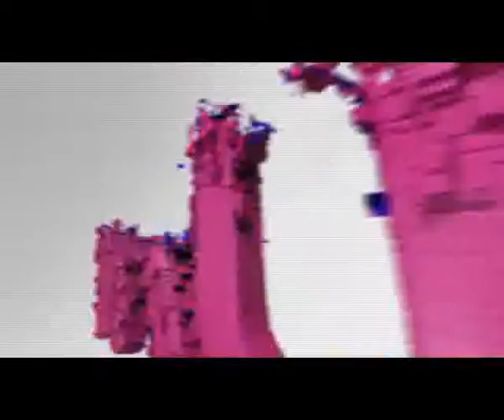Mary Remmy & Oge Okoye's crazy Act!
From The Movie: Rush Hour.

Adrian and BB are jealous and ruthless lovers, ruling their respective gangs in the campus. Adrian's stronghold on his gang affords BB so much respect than the rival female gang, trembles at her sight. Somehow, Adrian falls in love with a fearless, harmless and wealthy Fiona. The battle of supremacy suddenly, shifts to the battle of love and survival. Tonto Dikeh, Nonso Diobi and Oge Okoye.